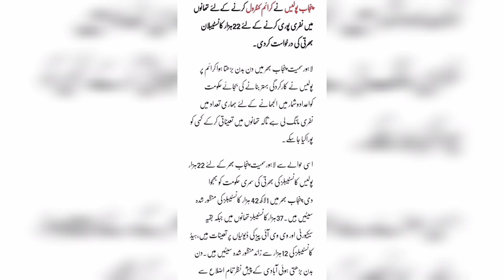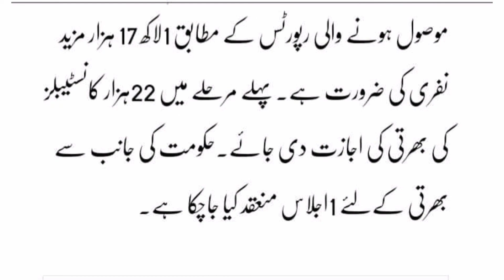punjab police jobs 2022 | punjab police jobs 2022 constable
punjab police jobs 2022 | punjab police jobs 2022 constable pakistan Punjab police new jobs update